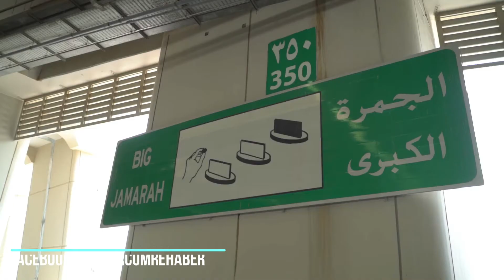2020 Hacılar Şeytan Taşlarken HD çekim HacUmreHaber Şeytan Taşlama Jamarat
2020 Hacılar Şeytan Taşlarken HD çekim video